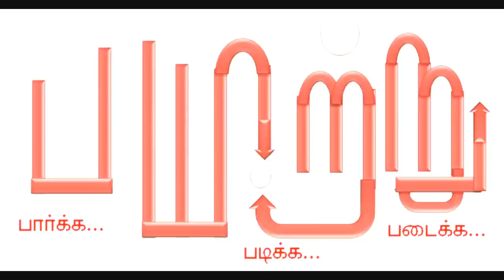டாடா செய்த அமைதிப் புரட்சி!. டாடாக்களின் கதை 7. Tata history | mannar mannan speech | payitru | Taj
டாடா செய்த அமைதிப் புரட்சி!. டாடாக்களின் கதை 7. Tata history | mannar mannan speech | payitru